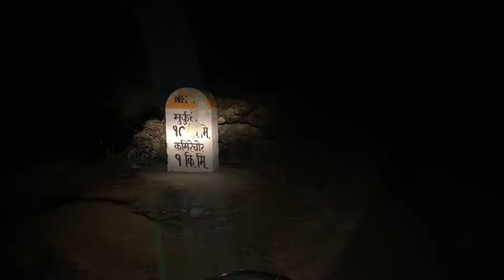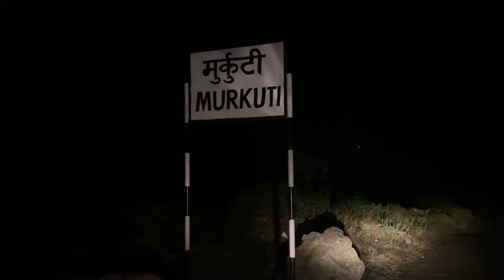Mandavi Rural Municipality 2 Pyuthan , Khuklichur || Birth place|| CR7 Hemant Vlog ♥️🙏🏻😎🏡